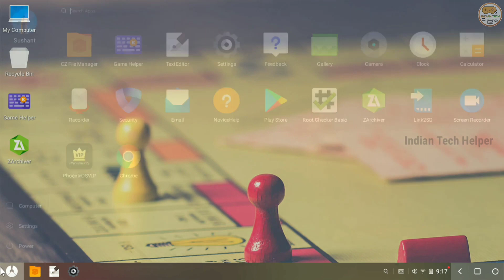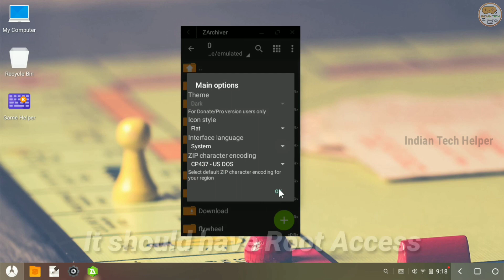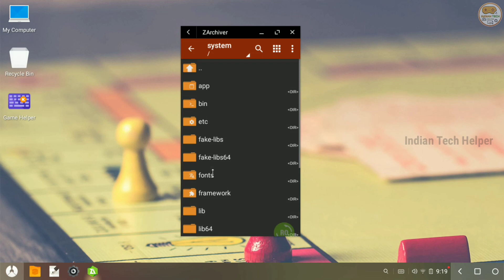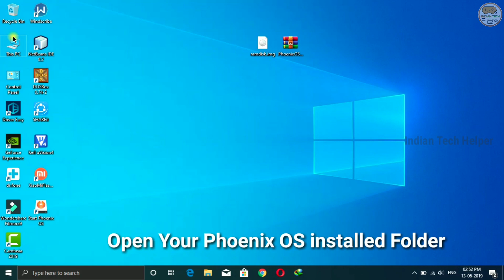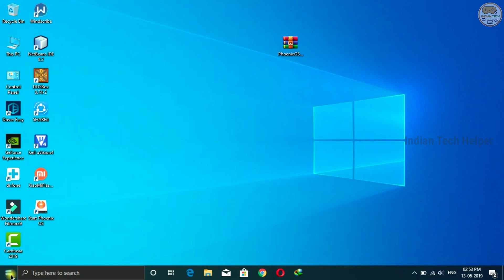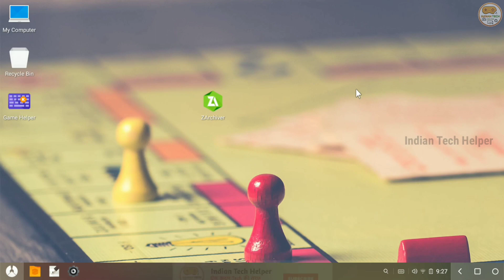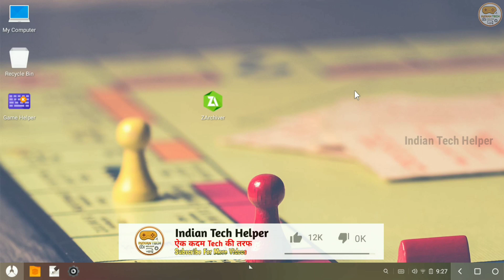How to Remove Ads from Phoenix OS v3.5.0 for free (Part 2) | Indian Tech Helper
Namaskar 🙏 Doston.
Aap sabhi ko hamare YouTube channel IndianTechHelper mein swaagat hai.
In this video we are going to see How to Remove Ads from Phoenix OS v3.5.0 for free (Part 2).

Subscribe This Channel For Apps, Software, Tech Facts, Game plays, Tips And Tricks related weekly or monthly videos... And in future I am going to improve  this channel's content, quality etc.. So I need your support guys.. So don't forget to hit that Red colour SUBSCRIBE Button and also hit BELL icon to never miss any updates.

Search our channel using below keywords :
Indian Tech Helper
indian tech helper
IndianTechHelper
indiantechhelper

              ** For Watching Indian Tech Helper **
    ** Let See You In Next Video. Have a great Day **